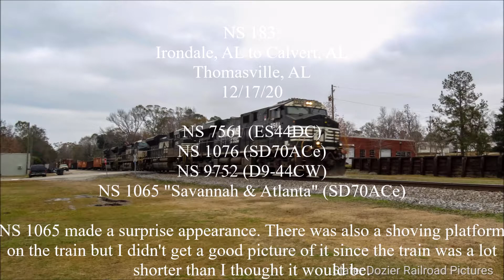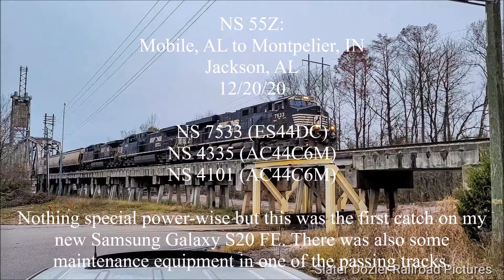Trains from December 16 - 28, 2020: 2/14/21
Here are the trains from the second part of December, which include trips to the Switch Tender in Jackson, MS and to the AGS South in Boligee, AL. Foreign power continued its comeback on the NS 3B as well. I also got a new cell phone for videos in the process.